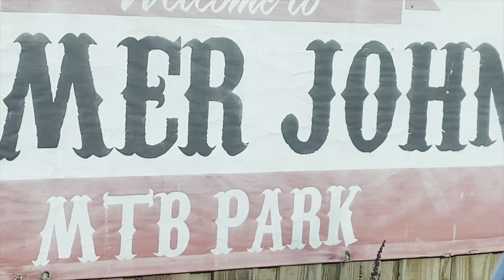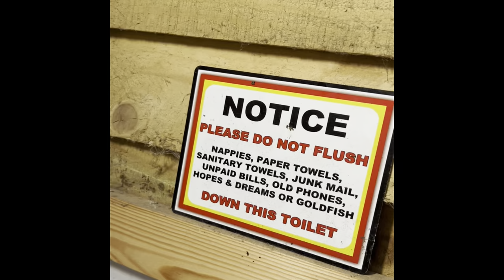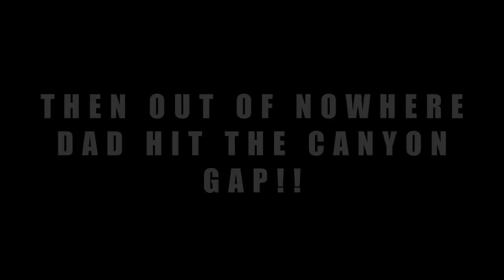10 YEAR OLD KID MTB RIDER SPENDS A DAY AT FARMER JOHNS!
Zachary Firth goes to Farmer Johns bike park with his his other shredder mates !

SHOP O'NEAL